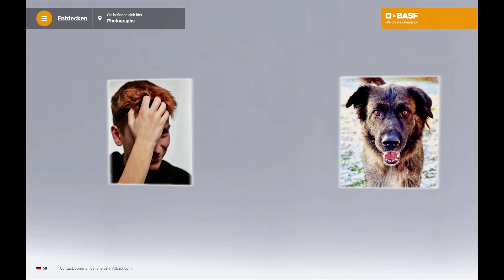Admiring employee artwork in the Metaverse - Zreality Grids enables virtual exhibition from BASF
To mark the tenth anniversary of the “better together” initiative, BASF is exhibiting the artwork of its employees for the first time in the Metaverse. Thanks to the Zreality Grids platform, all employees working worldwide can marvel at 90 works of art by their colleagues in Berlin.